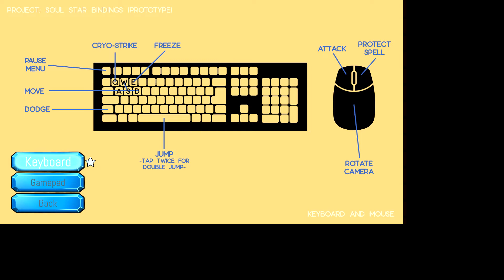Zer0 W0lf Attempts PROJECT: Soul Star Demo Again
Here's my second recording of the PROJECT: Soul Star Demo. As you can see, having the game be the only thing open did nothing to change the result. My Acer just can't run this demo. Once again, I encourage you to try the demo for yourself in case it works for you and donate to the Kickstarter campaign if possible. It is now at $7,289/$49,999 with 31 days to go before the end.